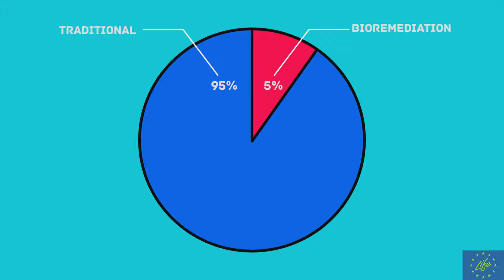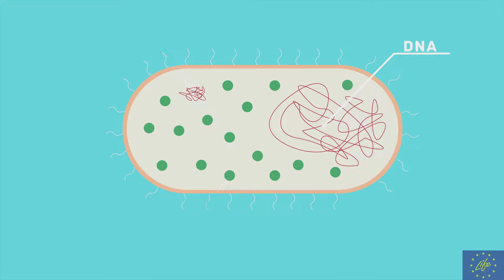What is Bioremediation - Concorso